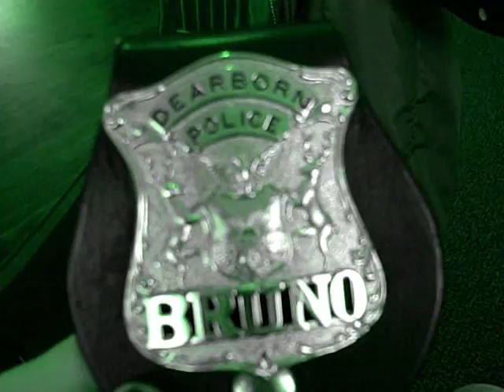Charlie Red Hot Chili Peppers feat. Bruno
This Video is dedicated to Bruno the belgian malinois, a police dog. Bruno works for the Dearborn Police Department. He specializes in explosives, tracking, evidence recovery, and aggression. Bruno is a titled dog born and trained in Belgium.

This video features Bruno during several training sessions, including tracking, bite work, and article search, along with some other random clips.

Song used is Charlie by the Red Hot Chili Peppers from Stadium Arcadium. (One of the best bands ever) I did not enter this in the contest.

While Bruno works at a police department, he also stays at home, and hangs out with the family when he's not working. I hope you enjoy watching this video as much as I enjoyed filming and composing it.